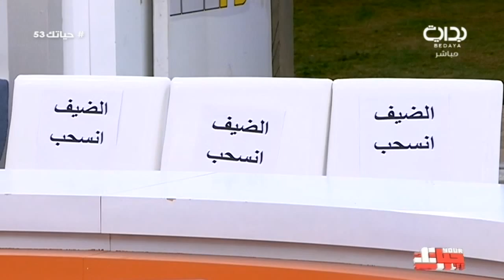تهرب الشيف أبو علي من مواجهة علي الغامدي في حمد توك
١٤٣٨/٧/٠٧ هـ - الثلاثاء  - اليوم الثالث والخمسون